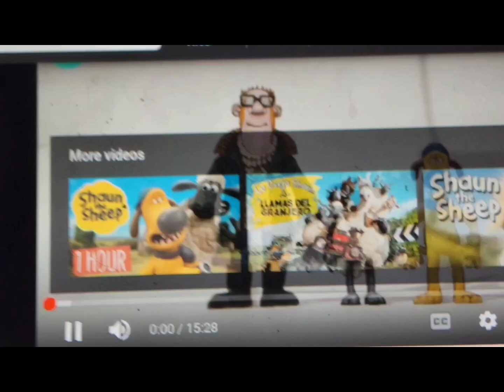TrackFest 2013 Demin And Diamonds